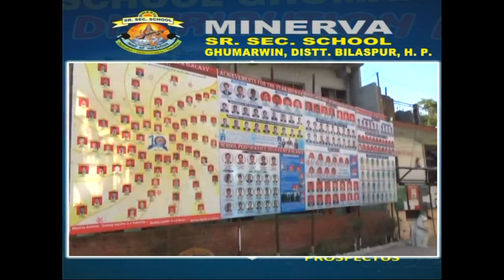Shimla Youth Congress 23 March 2022